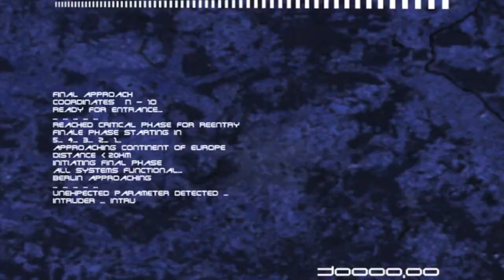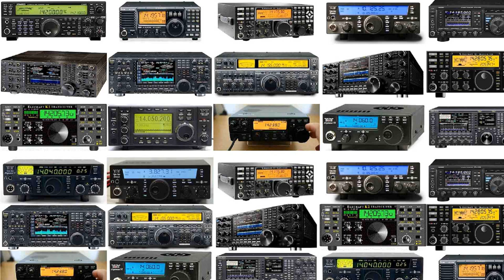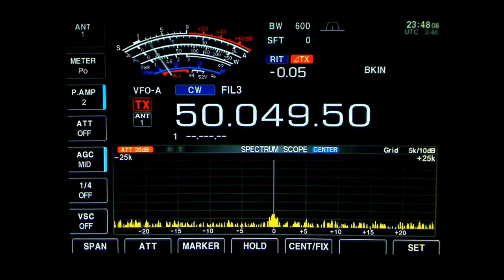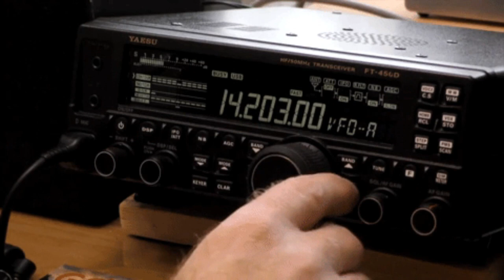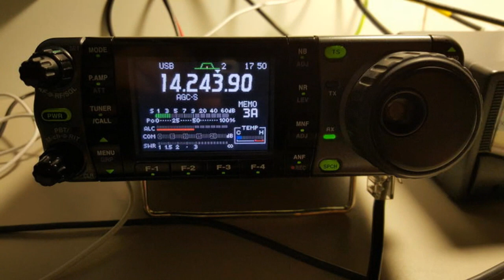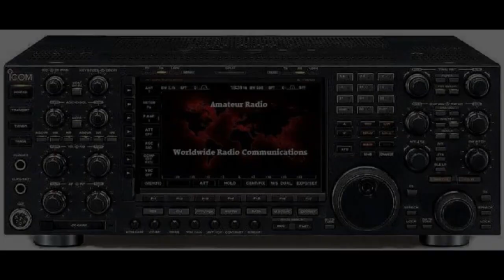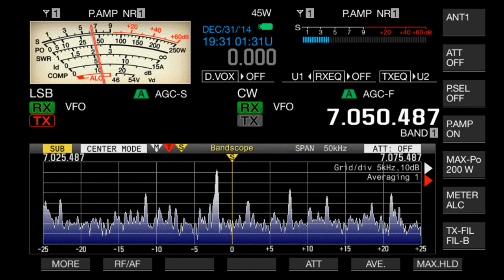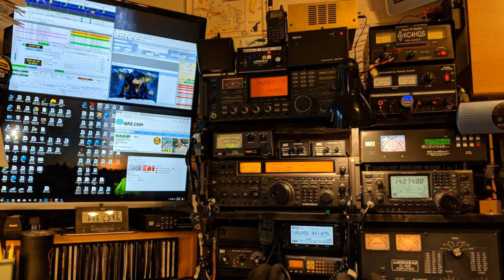AMATEUR RADIO. TECHNOLOGY, THREE.